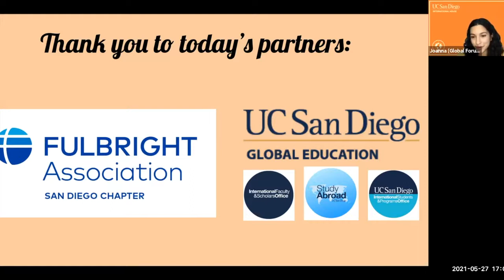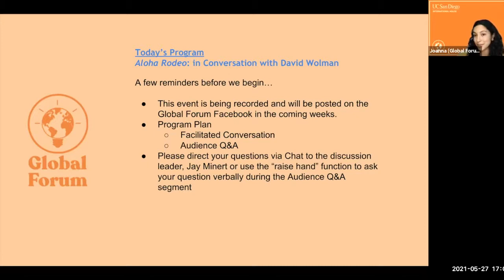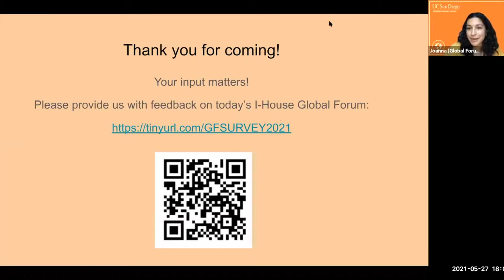Aloha Rodeo: In Conversation with David Wolman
In celebration of the Asian American and Pacific Islander Heritage Month, we are pleased to announce: Aloha Rodeo: In Conversation with David Wolman.

Now in development with Disney films, Aloha Rodeo unspools the fascinating and little-known true story of the Hawaiian cowboys whose 1908 adventure upended the conventional history of the American West. An unforgettable human drama set against the rough-knuckled frontier, Aloha Rodeo has received widespread acclaim from the New York Journal of Books, NPR, and more.

Join I-House Global Forum, Global Education, and the Fulbright Association as we take a deeper look into the journey of these three Hawaiian cowboys as they compete in the world’s greatest rodeo and uncover a hidden history of the American West alongside author David Wolman.

— About the Author:

Writer for a number of major publications such as the New York Times, New Yorker, Wall Street Journal, and more, David Wolman is a sought-after author and speaker. Wolman has featured in media such as NPR and BBC, and continues to deliver lectures to audiences at major corporations such as Google, Proctor & Gamble, and more.

Wolman is also a former Oregon Arts Commission fellow, Fulbright journalism fellow (Japan), and a graduate of Stanford University’s journalism program. His other books include The End of Money, A Left-Hand Turn Around the World, Righting the Mother Tongue, and Firsthand. He lives in Hawaii and Oregon with his wife and two children.